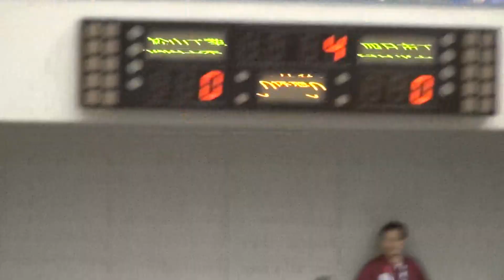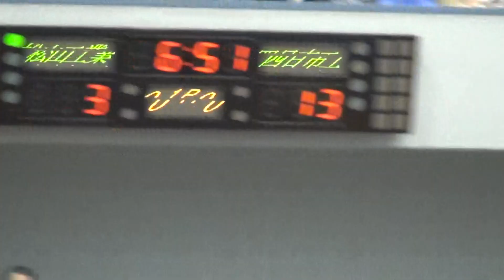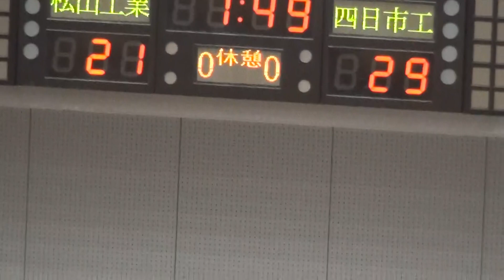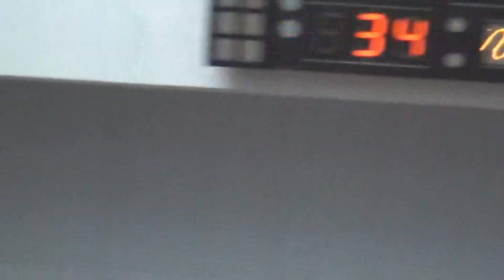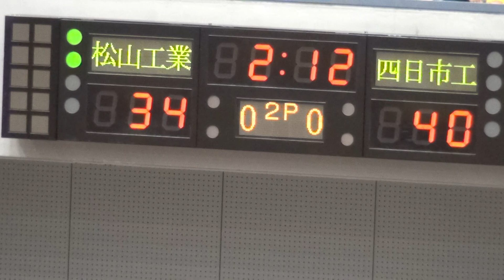2016年IH バスケットボール 男子 1回戦 四日市工（三重）vs 松山工（愛媛）前半